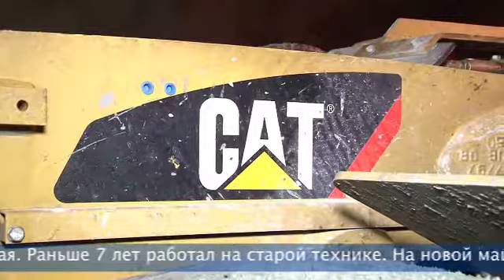В автопарке пополнение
Сразу три рудника ТОО ВЦМ получили новые погрузочно-доставочные машины марки Катерпиллер. По 3 машины уже работают в Артемьевской и Орловской шахтах, еще одна – в Иртышской.